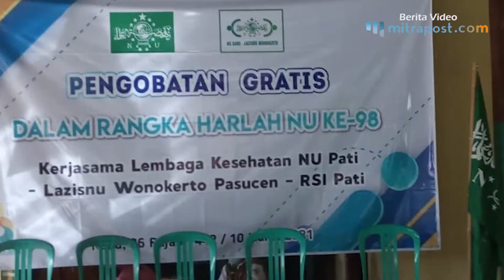NU Peduli Pati Gelar Pengobatan Gratis di Desa Pasucen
Pengurus Cabang Nahdlatul Ulama (PCNU) Kabupaten Pati dalam hal ini NU Peduli mengadakan pengobatan gratis bersama Rumah Sakit Islam (RSI) Pati di Dukuh Wonokerto, Desa Pasucen, Kecamatan Trangkil, Rabu (10/3/2021).

Ketua PCNU Pati Yusuf Hasyim mengatakan, pengobatan gratis ini merupakan program rutin dari NU Peduli.

Program ini merupakan lanjutan dari program pengobatan gratis pada saat Pati dilanda banjir pada bulan Februari 2021 lalu.

"Kami punya tim yang bergerak dan kami juga sudah bekerjasama dengan RSI Pati, semuanya gratis," ujar lelaki yang akrab disapa Kiai Yusuf ini.

Kiai Yusuf menjelaskan, program pengobatan gratis ini merupakan program kemanusian dari PCNU agar pihaknya lebih dekat dengan masyarakat dan dapat berkontribusi kepada masyarakat selain di bidang agama.

Selain menggelar pengobatan gratis, NU Peduli juga memberikan santunan kepada orang yang membutuhkan yang berada di Dukuh Wonokerto.

Langkah PCNU Pati ini disambut baik oleh warga sekitar. Mereka pun antusias berdatangan untuk memeriksakan kesehatan mereka. Terutama warga yang lanjut usia (lansia).

Salah satu tokoh masyarakat Dukuh Wonokerto, Ismail (65) mengaku sangat senang dengan adanya pengobatan gratis ini. Sebab, banyak masyarakat yang berdatangan dan kemudian memeriksakan kesehatannya.